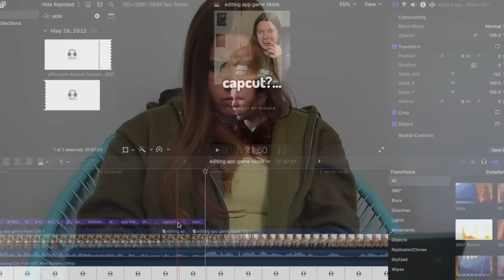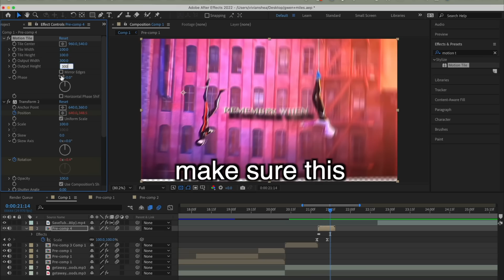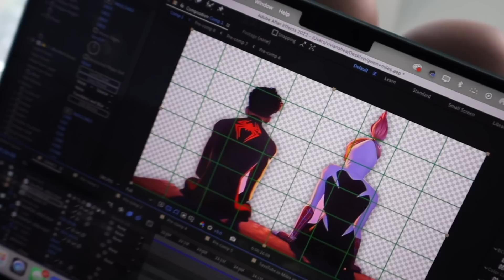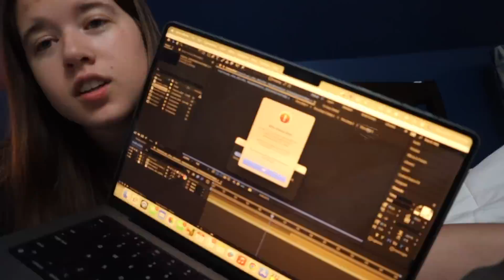i tried editing for 24 hours straight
editing for 24 hours straight...

CHAPTERS:
0:00-0:40 game plan
0:41-1:10 editing a tiktok
1:12-3:13 fan edit #1
3:13-3:47 *final edit*
3:47-5:04 fan edit #2
5:04-5:13 *final edit*
5:13-5:49 fan edit #3
5:49-6:13 *final edit*
6:13-6:45 struggling
6:45-7:12 fan edit #4
7:12-7:25 *final edit*
7:25-7:42 fan edit #5
7:42-8:04 *final edit*
8:04-9:00 24 hours!!!

intro ib: @haleypham love u omg

ily all :)